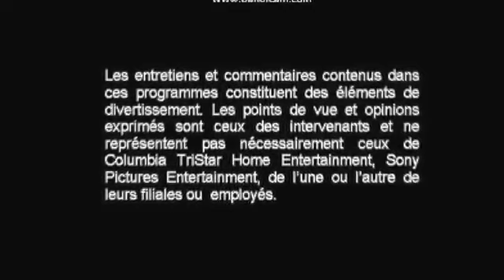Sony interview screen (2003-2005) (version 1)